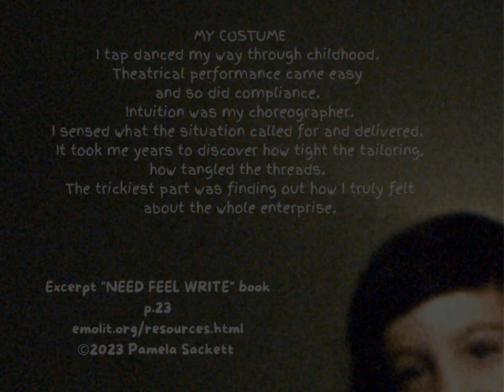My Arabesque On Command1956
💜two moments💜
yesteryear and today
fifty-one seconds
to ponder and reckon
8mm, then, pen in hand
beginning with
my arabesque on command

(drop-down menu item: "Publications")